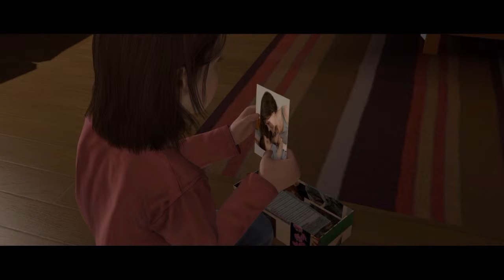Let's Play Beyond Two Souls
Let's go Beyond